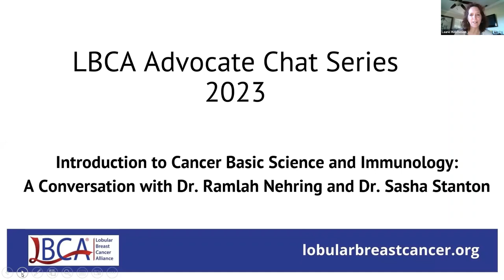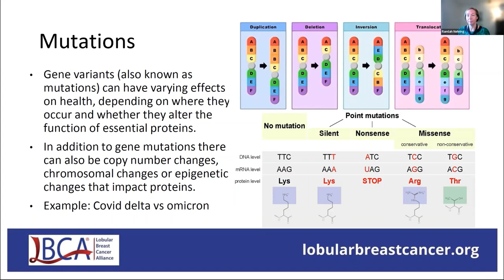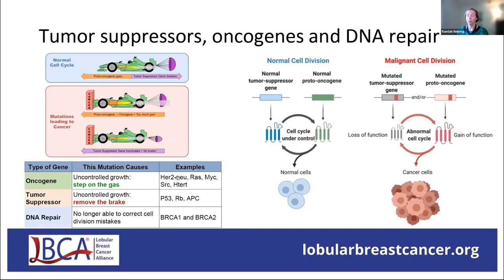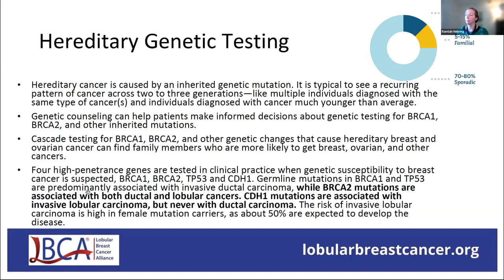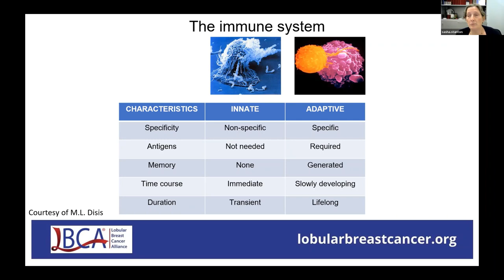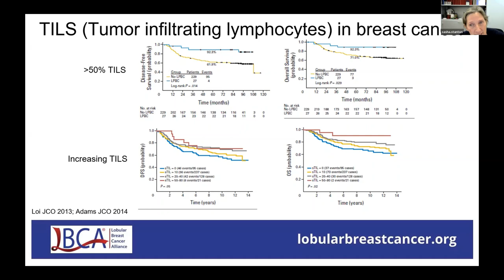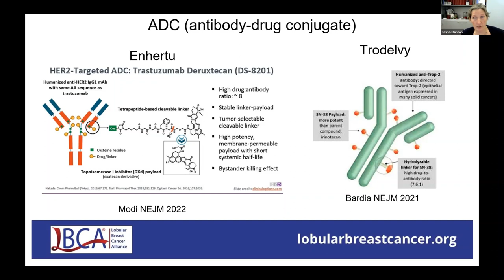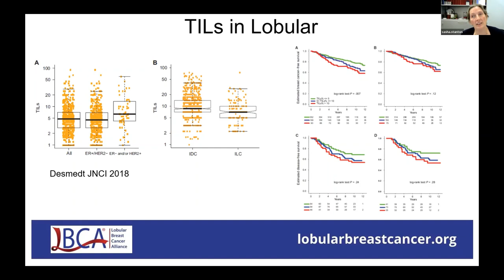LBCA Advocate Chat: Introduction to Cancer Basic Science and Immunology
On February 13, 2023, Dr. Ramlah Nehring and Dr. Sasha Stanton presented an Advocate Chat featuring an overview on the cellular basis of cancer and lobular breast cancer immunology.

PLEASE NOTE: We are not able to respond to individual questions about this post or provide medical advice.